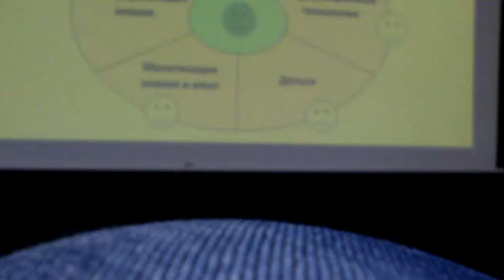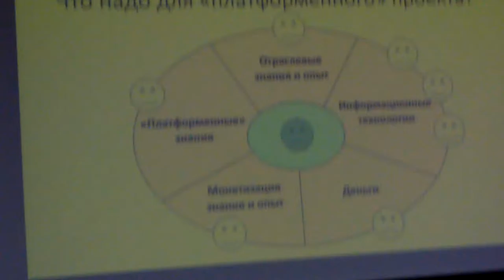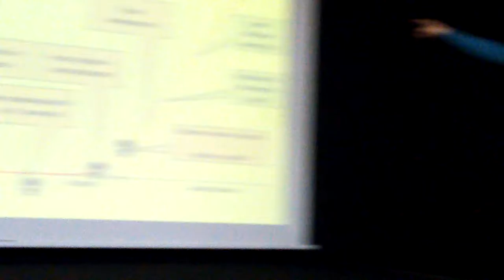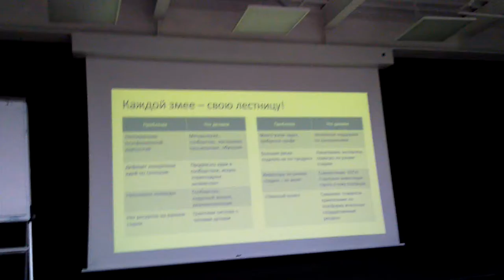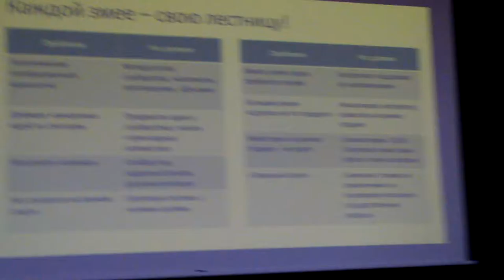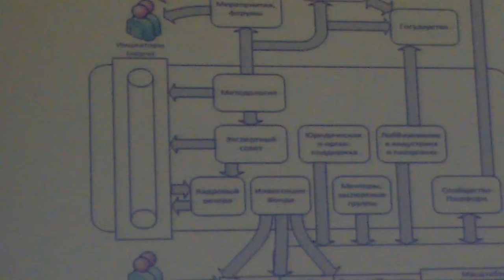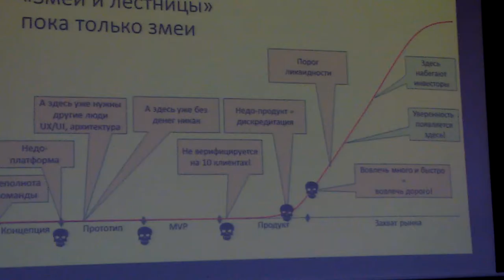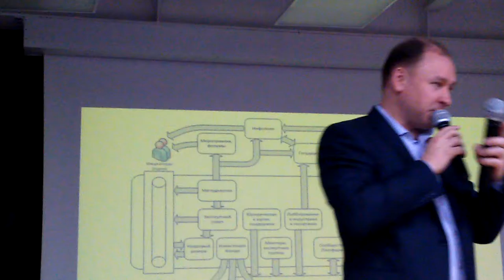Цифровая экономика 2-4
Цифровая экономика. Часть вторая.